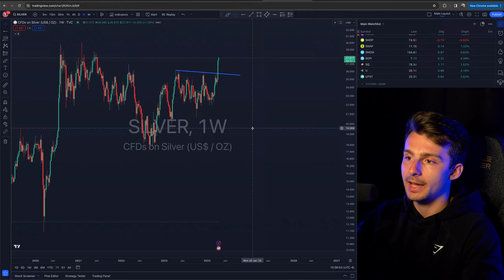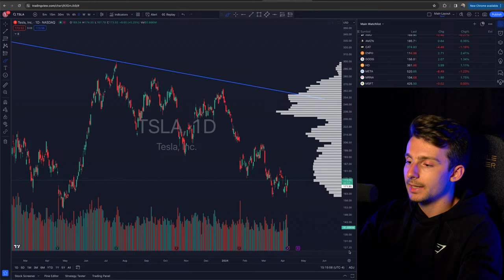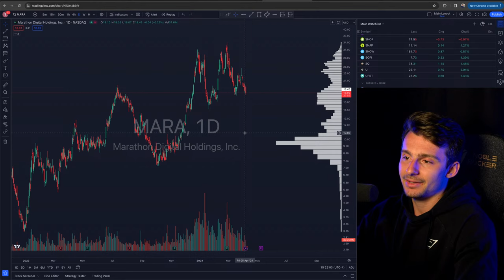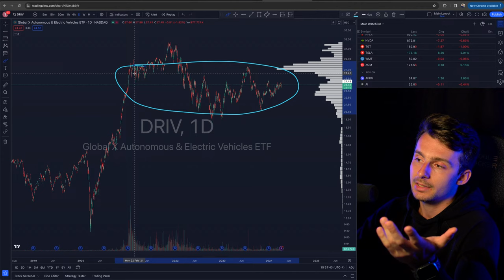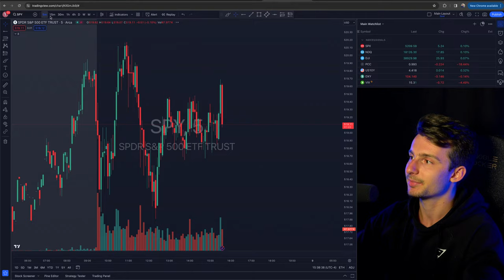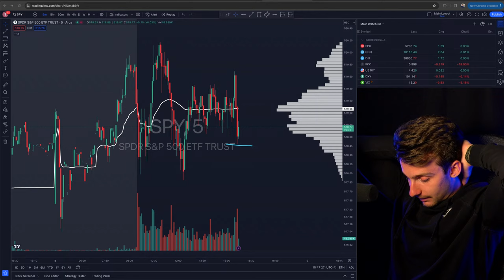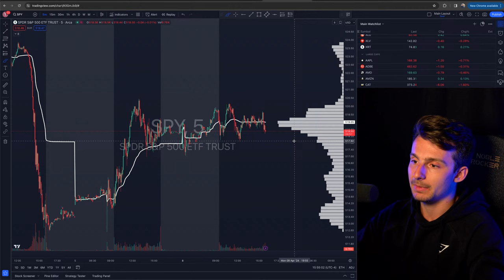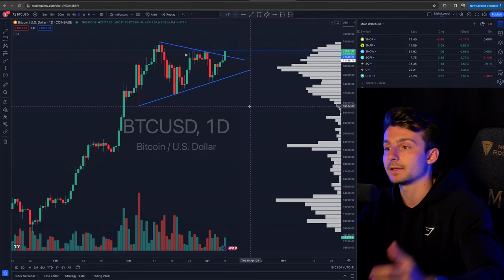Big Week Setting Up | Power Hour LIVE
We are live for the last hour of trading in the stock market on 4/8/24.